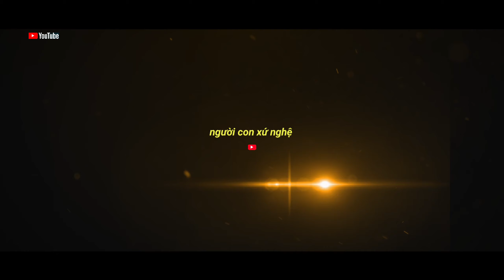Lễ Bươn Xao tại xã Tiên Kỳ Huyện Tân Kỳ Nghệ Ăn / người con xứ nghệ.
Lễ Bươn Xao tại xã Tiên Kỳ huyện Tân Kỳ Nghệ An
người con xứ nghệ chuyển tải về bản sắc văn hóa quê hương vùng quê miền núi nhịp sống thường ngày thôn quê và các vùng miền
xin chân thành cảm ơn tất cả mọi người nhiều